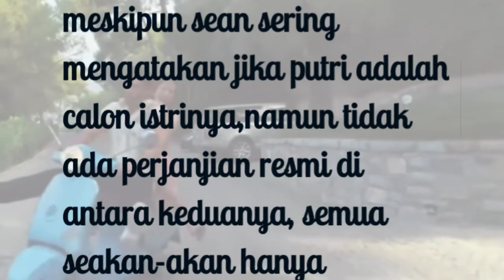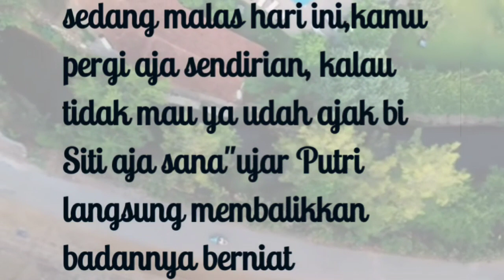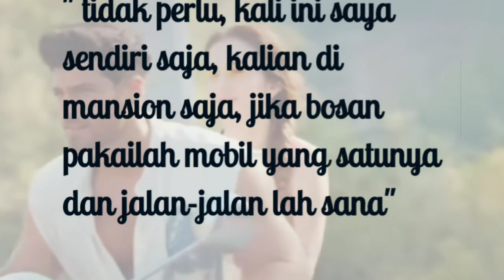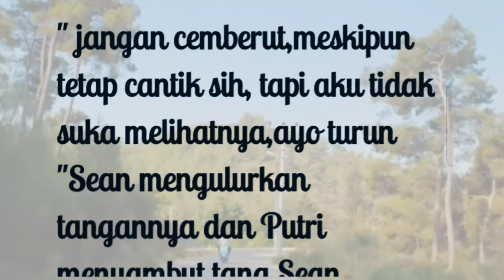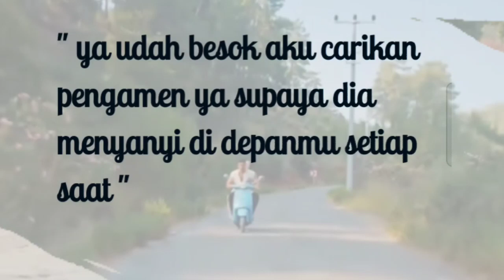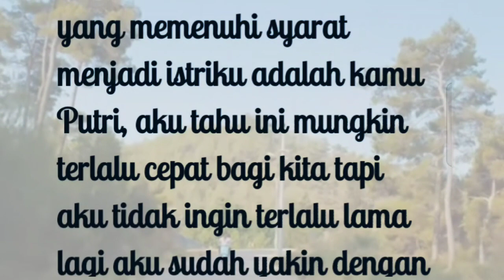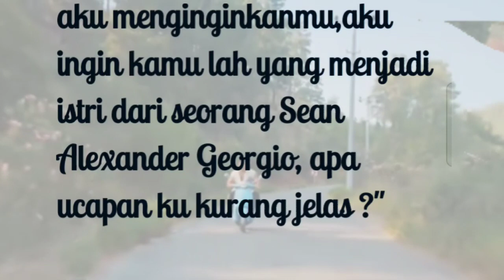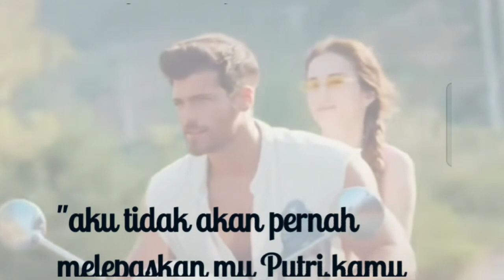Suami Baruku CEO Tampan episode 17